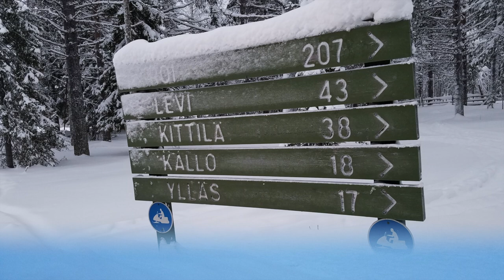Snowmobile Experience in Yllas | Lapland | Finland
This is a video of an exciting snowmobile safari in Finland for the beginners as well as more experienced drivers. It was our first. It was a 2-hour amazing activity throughout the winter wonderland.  This safari heads for the magnificent Snow Village where it was one of our stops, we saw all the beautiful snow and ice sculptures.
It is cheaper to buy your ticket on the spot on the same day than booking online.